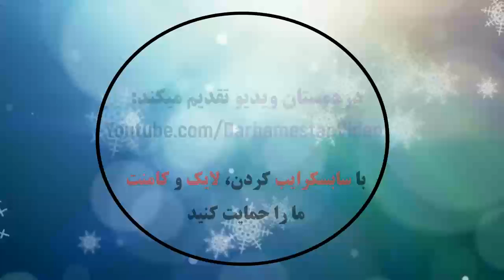Hellas Verona 3 - 1 Benevento: All Goals & Extended Highlights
خلاصه بازی و همه گلها: هلاس ورونا مقابل بنونتو,
Sintesi della partita e tutti i gol: Hellas Verona-Benevento,
Résumé du match et tous les buts: Hellas Verona vs Benevento,
Spielübersicht und alle Tore: Hellas Verona vs. Benevento,
ملخص المباراة وجميع الأهداف: هيلاس فيرونا ضد بينونتو,
比賽總結和所有進球：海拉斯·維羅納vs貝農托,
Итоги игры и все голы: Эллада Верона против Бенонто,
खेल सारांश और सभी लक्ष्य: हेलस वेरोना बनाम बेन्टो,
Speloverzicht en alle doelen: Hellas Verona vs. Benevento,
Resumen del juego y todos los goles: Hellas Verona vs. Benevento,